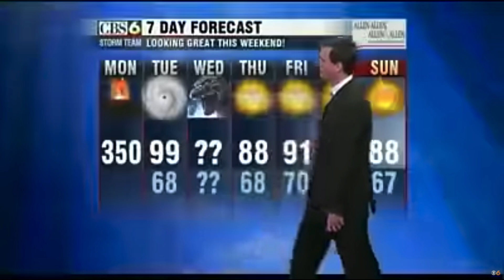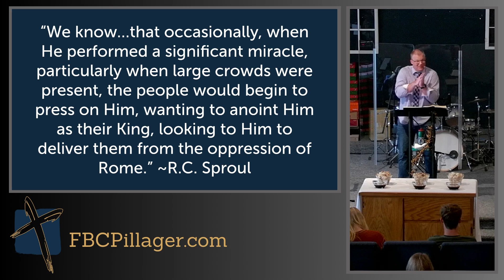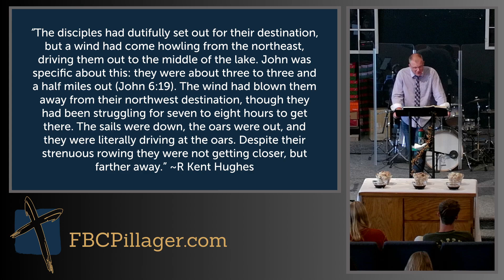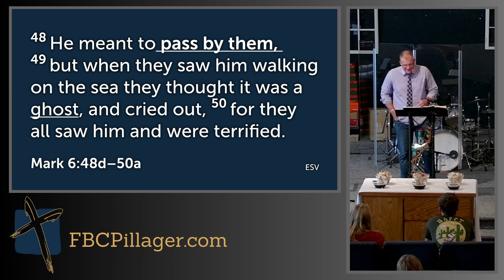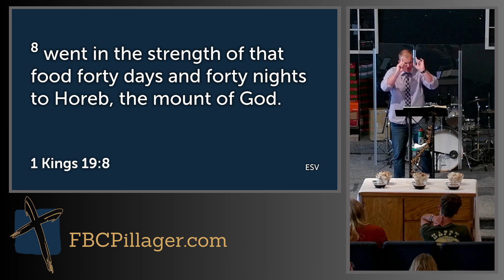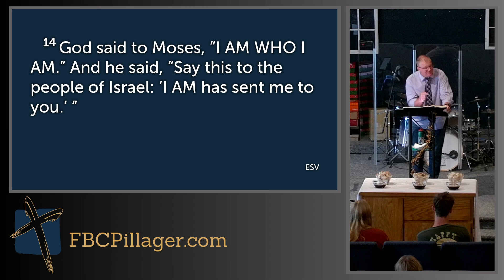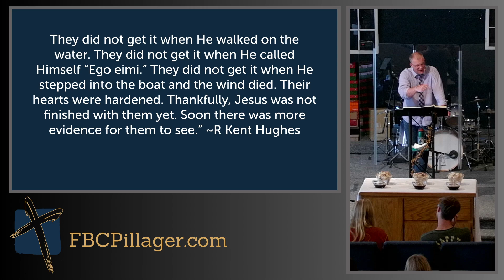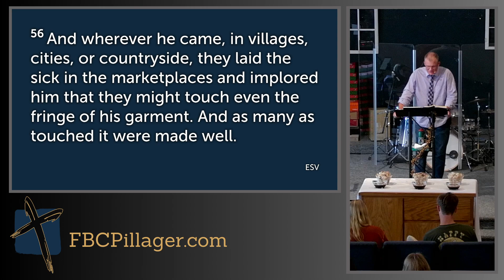In the Storm - FBC Sermon 9/8/24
In the Storm - FBC Sermon by Pastor Jake Anderson on 9/8/24